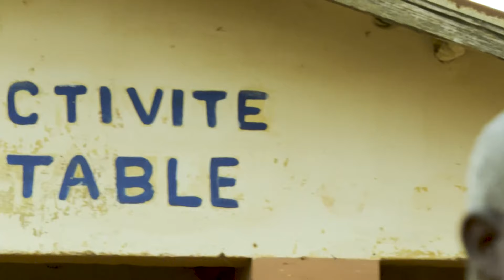Marcel Gbetable : un destin promis à la pétanque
Le bouliste béninois qui s’est révélé lors des cinquantièmes championnats du monde de pétanque joués au Bénin en 2023, connaît une ascension fulgurante en France.  Après avoir conquis le Bénin, Marcel Gbetable va à la conquête du monde.

Nous vous emmenons sur les traces de l’enfant de Bohicon qui a changé le cours de son histoire.